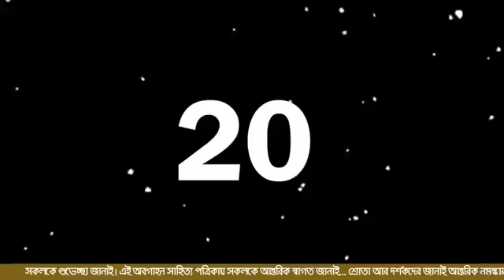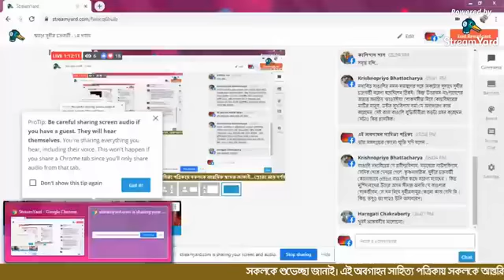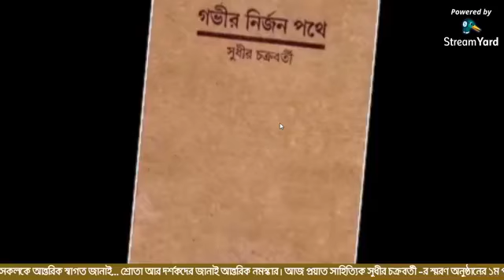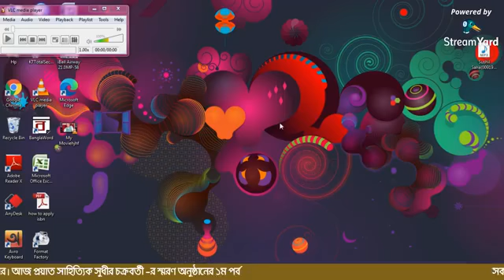স্মরণে সুধীর চক্রবর্তী - ১ম পর্ব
আলোচক - প্রাবন্ধিক সুশীল সাহা ও কথাসাহিত্যিক তমাল বন্দ্যোপাধ্যায়